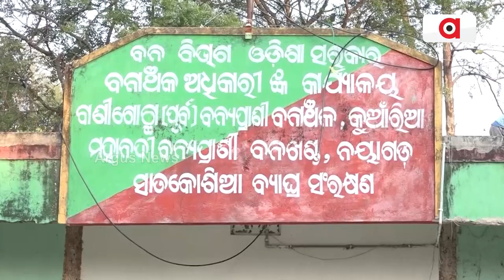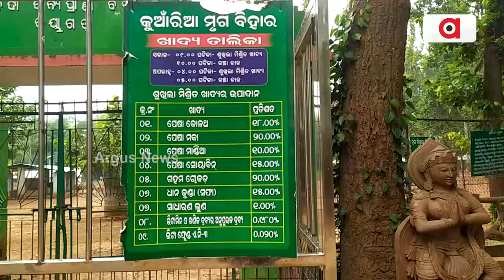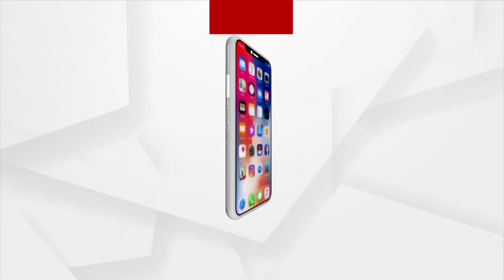Life of Antelopes in Danger in Nayagarh Deer Park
Life of Antelopes in Danger in Nayagarh Deer Park, The number of deer deaths has risen sharply due to skin diseases. 262 deer live in stake.